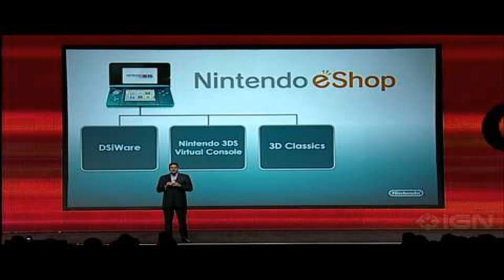Nintendo President Talks Zelda and Wii U's Future - E3 2014 breaking news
breaking,news,time Today's Nintendo Direct certainly had a lot of surprises, some of which are sure to please long-time fans of Nintendo. Here's a breakdown of everything Nintendo had to say.

Reggie Fils-Aime, Nintendo of America's president and chief operating officer, stops by IGN to talk to IGN about the future of Wii U, 3DS and more.